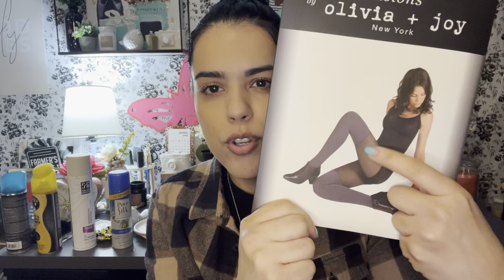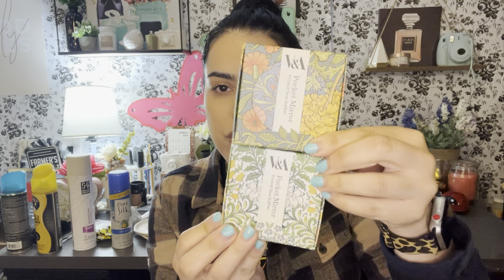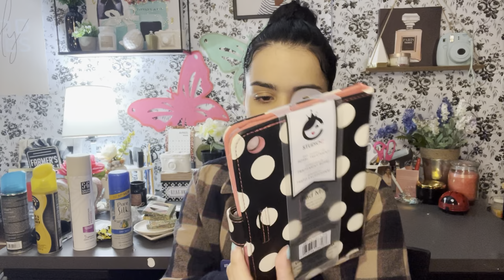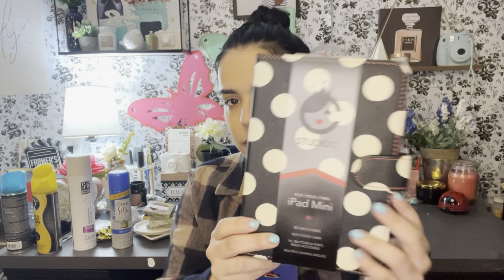What?!! $1.25 for this 😱 | Dollar Tree Haul